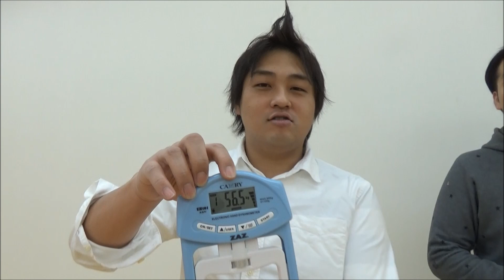火事場のクソ力を引き出そう 1/2【検証シリーズ②】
ダブルヒガシ単独ライブVTRより